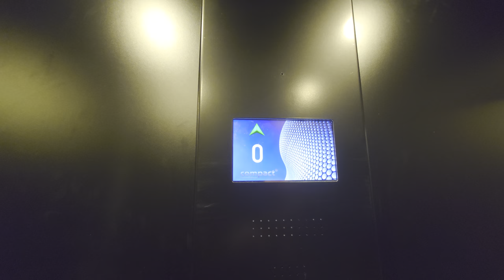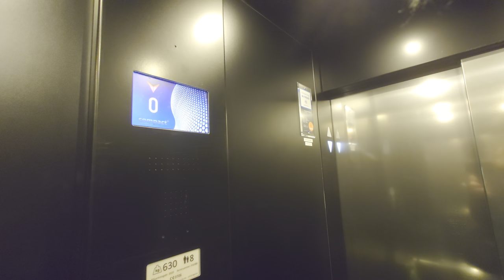2020 Hiss & Elteknik "Compact" MRL-Traction Elevator @ SPACE/The AVICII Experience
ELEVATOR INFORMATION!

Manufacturer/Tillverkare: Stockho0lms Hiss- och Elteknik AB
Model/Modell: Compact Elevator
Installation year/Byggår: 2020
Serial Number/Tillverkningsnummer: P10386
Capacity/Maxvikt: 630Kg - 8 Persons

Location/Adress: SPACE & The Avicii Experience (Shop inside Hötorgshus 1) | Sergels Torg 12, 111 57 Stockholm (City) SWEDEN!